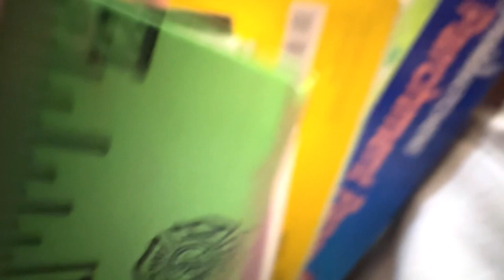ART STUDIO: Rats Nest in the Corner of my Art Studio || Ducks don't look like a moose for a reason.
Rats Nest in the Corner of my Art Studio || Do you? || Ducks don't look like a moose for a reason.

1st BOOK Daddy's Briefcase: My Journey Through Liver Cancer
2nd BOOK Under Contract: Life in the Middle Of Dreams